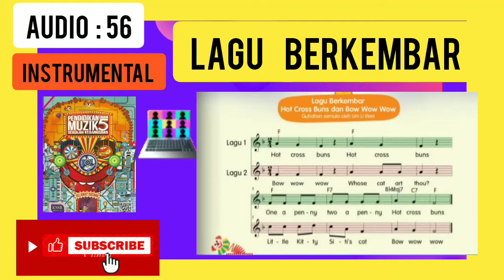Lagu Berkembar, Instrumental Muzik Tahun 5 ( Hot Cross Buns Dan Bow Wow Wow )